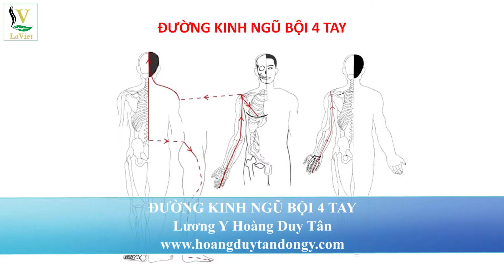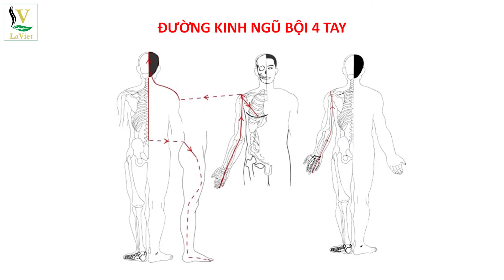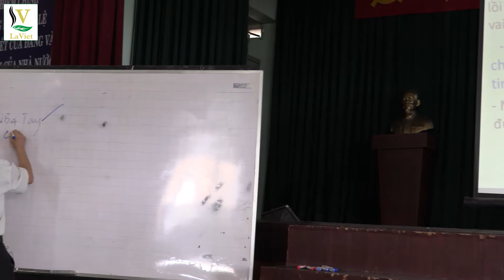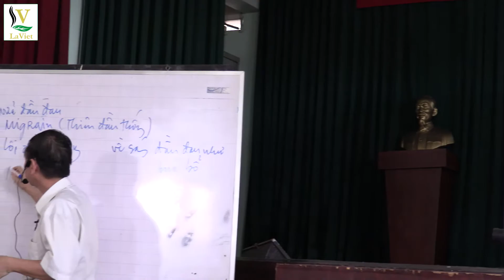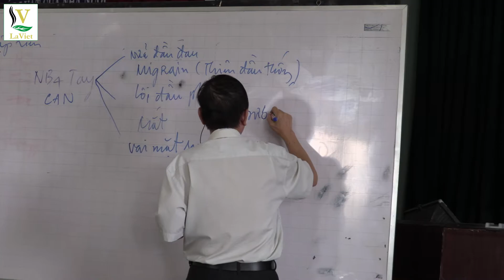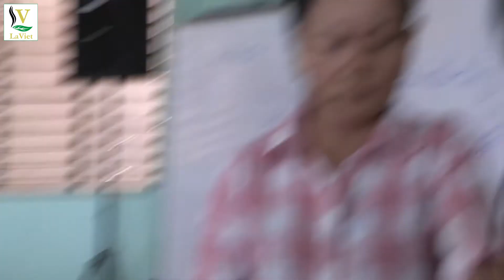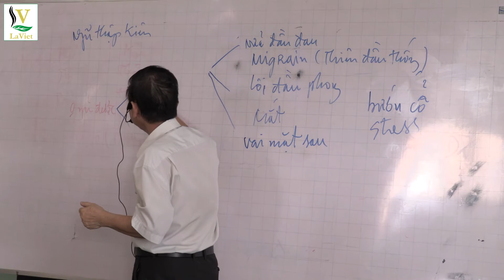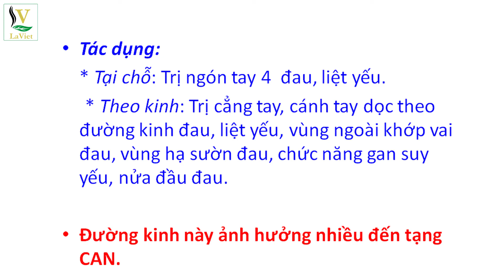THẬP CHỈ ĐẠO ĐƯỜNG KINH NGŨ BỘI 4 TAY - LƯƠNG Y HOÀNG DUY TÂN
Đường vận hành:  Từ đỉnh giữa ngón tay thứ 4, theo giữa mu ngón tay, qua cổ tay, lên lõm trong lồi cầu ngoài, thẳng lên chỗ lõm bờ ngoài khớp vai, từ đây chia làm 3 nhánh (lạc):
      - Nhánh 1: Đi dọc lồi cầu vai vào phía trong chỗ lõm ở vai trong và nối với đường Tam tinh 4  Tay.
     - Nhánh 2: Thẳng chéo xuống vùng dưới (hạ) sườn  và chi phối toàn bộ vùng hạ sườn, nhất là vùng bên phải (gan).
    - Nhánh 3: Đi dọc theo bờ trên cơ thang đến chỗ lõm chân tóc gáy, đi thẳng lên đỉnh đầu, men theo 2 bên đầu xuống đốt sống cổ 1 ( C 1 ), dọc theo đường thẳng giữa cột sống xuống xương cùng  1 (S 1 ), đi ngang đến giao điểm của đường lưng - nách, chéo xuống đỉnh mấu chuyển lớn ở chân và nối vào với đường Ngũ bội 4 chân.

Tác dụng:
 * Tại chỗ: Trị ngón tay 4  đau, liệt yếu.
     * Theo kinh: Trị cẳng tay, cánh tay dọc theo đường kinh đau, liệt yếu, vùng ngoài khớp vai đau, vùng hạ sườn đau, chức năng gan suy yếu, nửa đầu đau.

Đường kinh này ảnh hưởng nhiều đến tạng CAN.